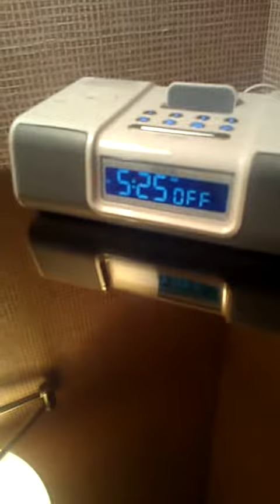Leaving the Wynn Hotel 2012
Life on the Road 2012